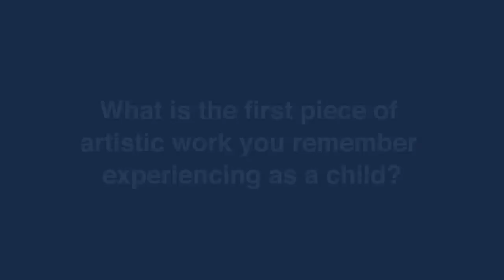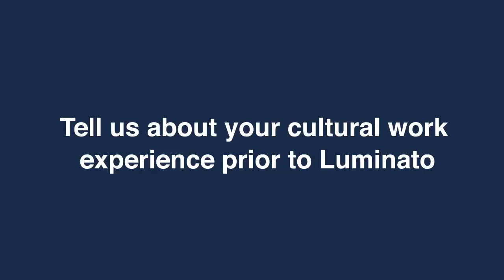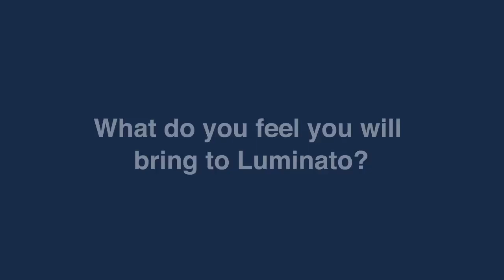Jorn Weisbrodt in Discussion: Luminato's Artistic Director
In September 2011, Luminato announced Jorn Weisbrodt would join the Festival as the new Artistic Director. Prior to joining Luminato, he served as Executive Director for RW Work Ltd. representing and managing the work of legendary visual artist, theatre, and opera director Robert Wilson, and was the Director of The Watermill Centre.

This is an interview filmed with Jorn shortly after Luminato's announcement in the Fall of 2011, during which he discusses his love of creativity, his excitement to be living/working in Toronto, and his vision for Luminato.